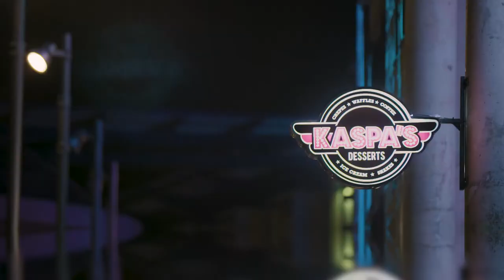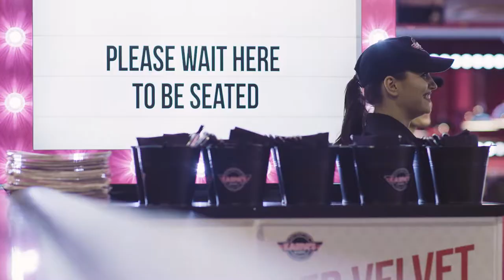Bruizer | Kaspa's Desserts - Franchise Film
Bruizer are a creative content agency with experience producing films, social media content TV commercials and more. We’ve worked across the UK and beyond – creating everything from corporate films for London firms, to documentaries in Bangladesh and feature films in Amsterdam. Our in-house team will always go to great lengths to pull off the weird and wonderful, as well as the simple and beautiful; whether it’s internal communications with your workforce, or an animation to make a splash around the globe, Bruizer can make it happen.